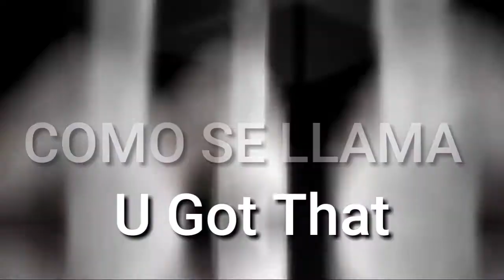CANCIONES QUE HAS ESCUCHADO PERO NO SABES EL NOMBRE (COMO SE LLAMA)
Hola espero que les guste video y que hayas encontrado la canción que buscabas

LIKE SI TE GUSTA MI NUEVA INTRO

               OTROS VIDEOS

5 MEJORES CANCIONES DE NCS

CANCIONES QUE HAS ESCUCHADO EN TIK
TOK PERO NO SABE EL NOMBRE #3

CANCIONES QUE USA MAKIMAN 131 #2

DEJA EN LA CAJA DE COMENTARIOS IDEAS PARA VIDEOS, ALGO QUE NO PUEDEN ENCONTRAR

SI QUIERES QUE TE SALUDE EN UN PRÓXIMO VIDEO, ESCRIBE ALGO CHIDO EN LA CAJA DE COMENTARIOS.